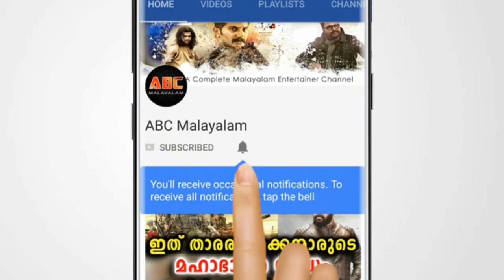ഹൃദയം നൊന്ത് കാവ്യ പാടി | Kavya Madhavan